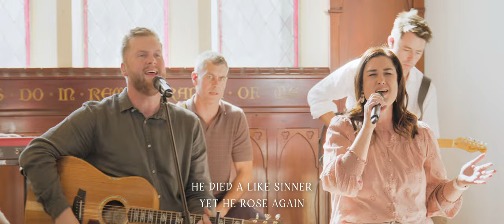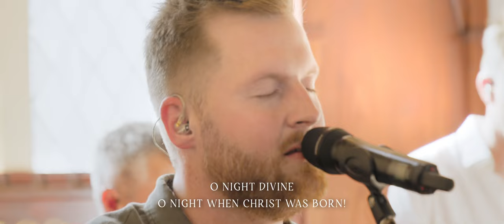Reminisce of Christmas with these Carols 🎄 Christmas at Home 2023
This is Christmas at Home 2023 🏠🎄 A short online experience with Carols and Worship prepared by our worship team, and a Christmas message prepared by our Lead Pastor, Nate Welburn!

We invite you to sing along and celebrate the message of Christmas with us, and share this with Friends, Family, or anyone else you think may enjoy "Christmas at Home!"

A special thank you to Shepherds Corner, for hosting us and allowing us to film in their incredible chapel.

Music Produced by Luke O'Dea

“Joy To The World (Unspeakable Joy)” words and music by Chris Tomlin, Ed Cash, George Frideric Handel, Isaac Watts, Matt Gilder

"Away in a Manger / Worthy Is Your Name" words and music by
William James Kirkpatrick, Martin Luther, John Thomas McFarland, Steven Furtick, Chris Brown, Mack Brock, Frederick Whitfield

"O Holy Night (He Is Holy)" words and music by Joel Procter

"O Come All Ye Faithful (His Name Shall Be) words and music by Kristian Stanfill, JD Myers